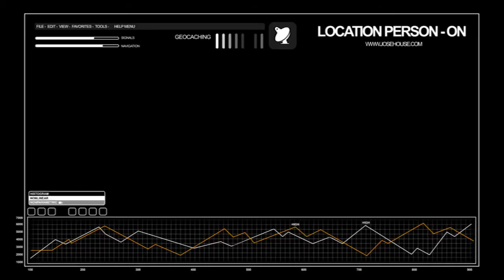YOLANDA OSUNA 1ªparte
Yolanda Osuna con su espectaculo en el gran teatro de cordoba.